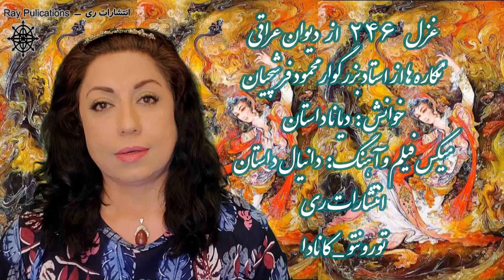غزل 246 از دیوان عراقی- خوانش دیانا داستان-Persian or Farsi Language-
غزل 246 از دیوان عراقی، خوانش: دیانا داستان

 میکس فیلم و موسیقی: دانیال داستان

 انتشارات ری

نگاره ها از استاد بزرگوار محمود فرشچیان